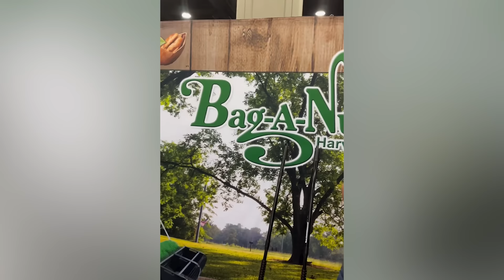Amazing SMART Tools, Gadgets & Machines That Are At Another Level | Satisfying NO Sound ASMR